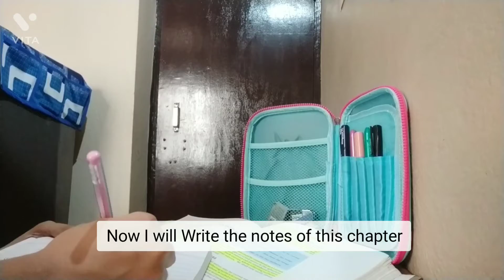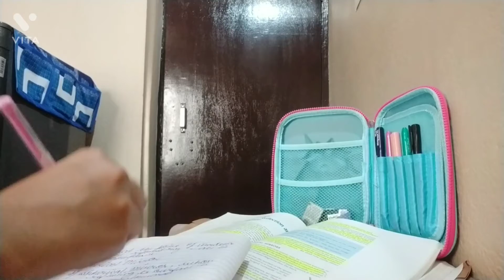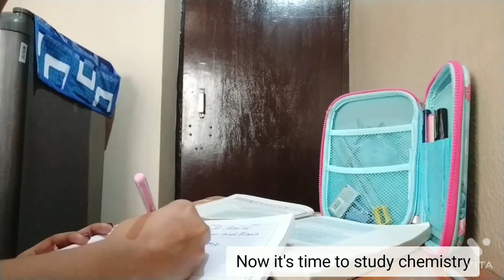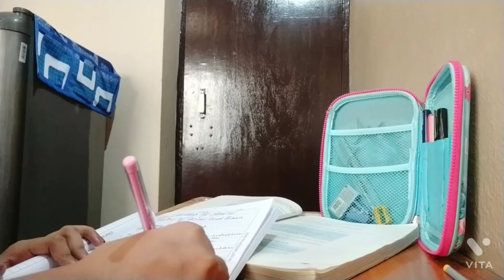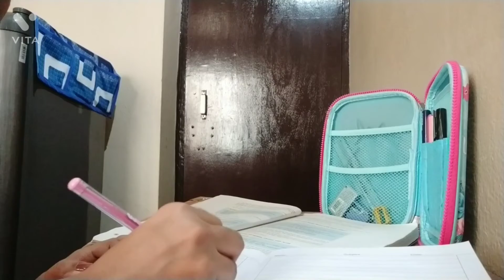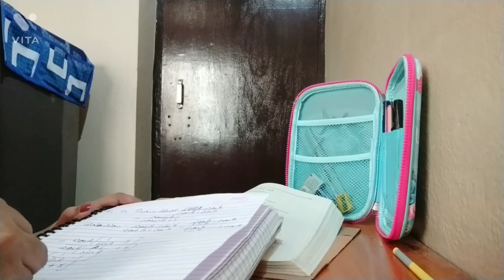10th Grader Study Vlog | Study Vlog class 10 | Class 10 CBSE Study Vlog